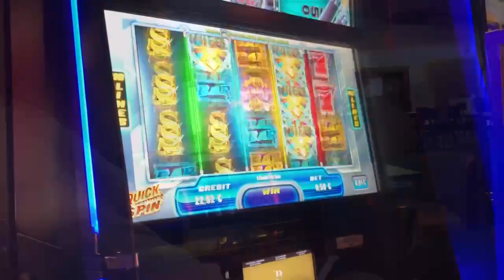Vlog Bordeaux 2020